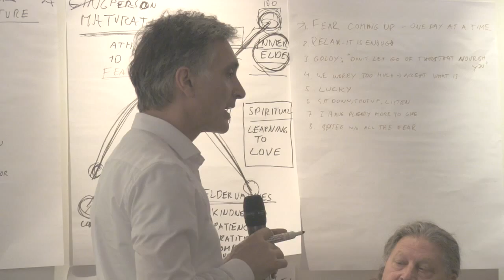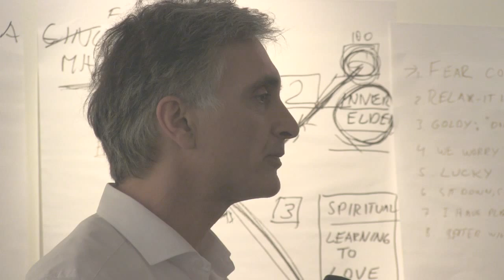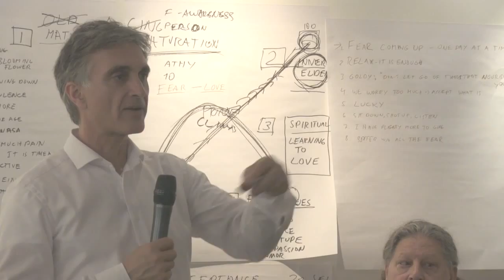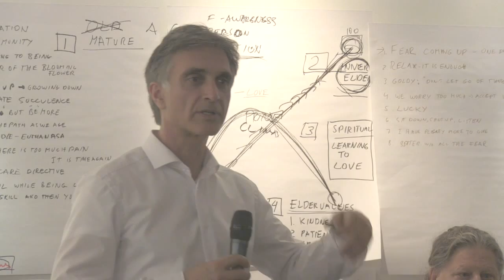Spiritual Purpose of Aging Workshop Exercise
Faciltator Chaplain Renee, engages the Openhouse Community in a Spiritual Purpose of Aging Workshop. Chaplain Renee sets up an interactive exercise where she has the group imagine themselves in the future, 5, 10, or 20 yrs from now. She then encourages the participants to then look back at themselves at the age they are now. She asks them to imagine what their more mature self would say to their younger self: what words of wisdom might their more mature self have for their younger self?

The Openhouse Community participants share some of their Elder's advice to them. The subjects that the participants talk about include their more mature self encouraging them to  do "one day at a time," to "not let go of those things that nourish you," "listen," to "not worry so much," and "to relax, I have more to give."

A couple of participants mention feeling fear and presenter Nader  Shabahangi discusses what "might be right about feeling fear." Nader proposes to the group what fear can do for us.

Facilitator Chaplain Renee
Chaplain Renee is interested in the spiritual dimension of her own aging, is a volunteer chaplain working with The Ministry of Presence and serves at assisted living communities. "Also known as Sister Jendra Uforia of the Sisters of Perpetual Indulgence, Renee has committed herself to serve the LGBTQI aging community by creating and holding space for those dealing with illness, dying, and death."

Presenter Dr Nader Shabahangi
Dr Nader Shabahangi is an author, therapist, and Eldership facilitator who works on the forefront of humanistically-orientated forgetfulness care for those who are diagnosed with changing cognition conditions otherwise known as dementia/Alzheimer's. Nader Shabahangi is CEO and Founder of AgeSong Assisted Living Communities in San Francisco and the Bay Area.

Openhouse SF is dedicated to serving elder LGBT adults located in the San Francisco Bay Area. "Openhouse enables San Francisco Bay Area LGBT seniors to overcome the unique challenges they face as they age by providing housing, direct services and community programs. As a result, we have reduced isolation and empowered LGBT seniors to improve their overall health, well-being and economic security."

The Ministry of Presence Institute (MPI) - chaplains serve the LGBT community and volunteer in assisted living residences including the " AgeSong Assisted Living Communities The Ministry of Presence Institute is a non-profit 501(3)c committed to meet the emotional and spiritual needs of those most often forgotten in the LGBT community. MPI offers non-sectarian chaplaincy programs for volunteers in the communities where they themselves live, love, work, and play, for the LGBT agencies or venues of their choice.